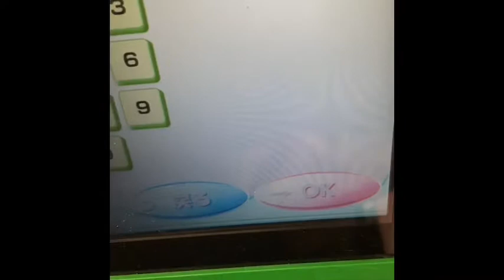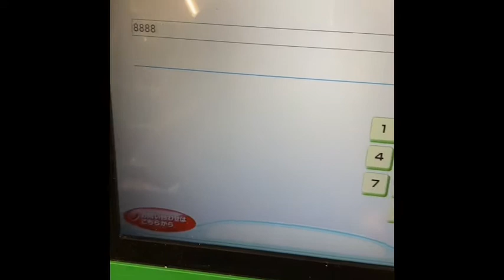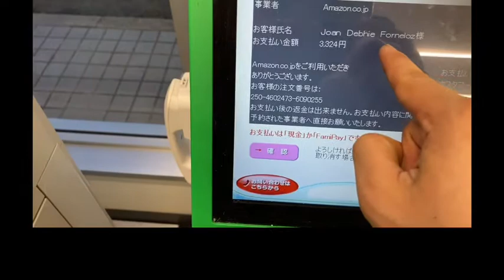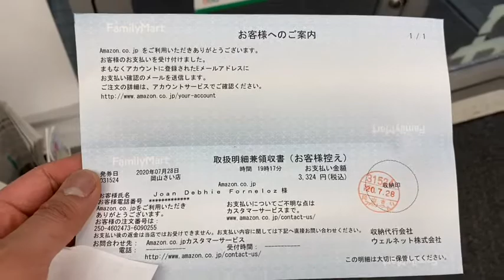How to pay your amazon order in family mart